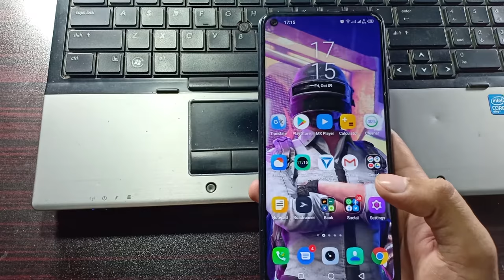Umar Saleem record fist tech video in Adeeb Tech Lab But he is Confused.